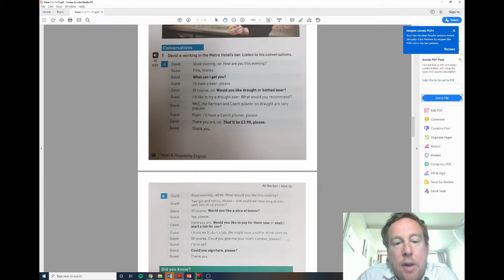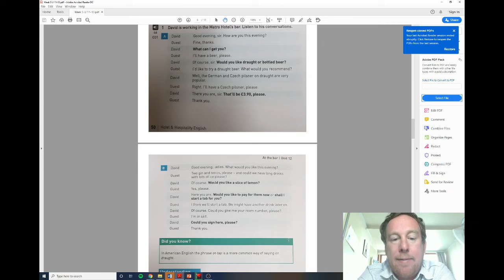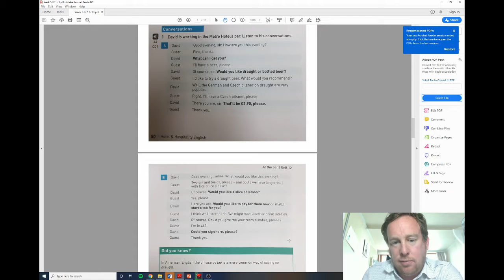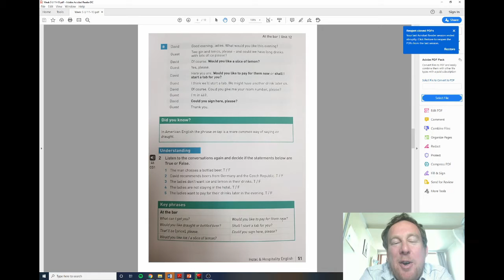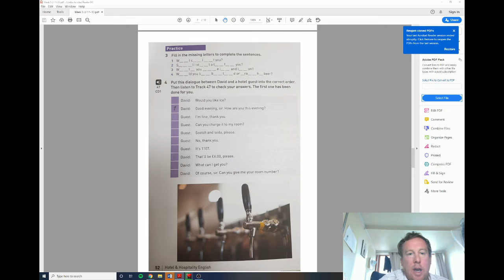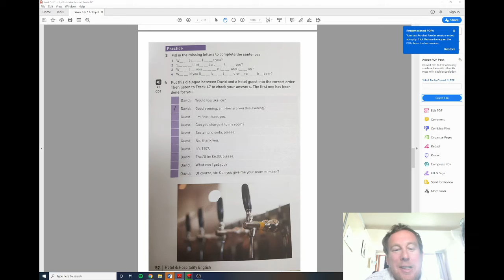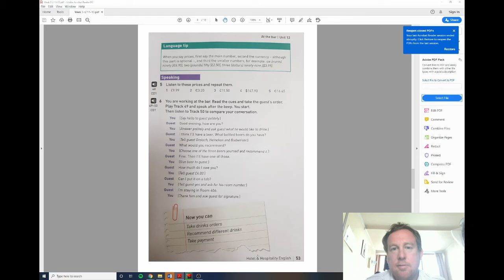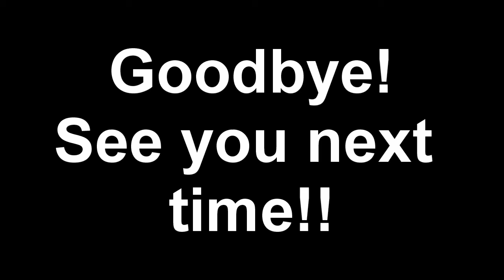Unit 12 - At The Bar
Dealing with complaints.